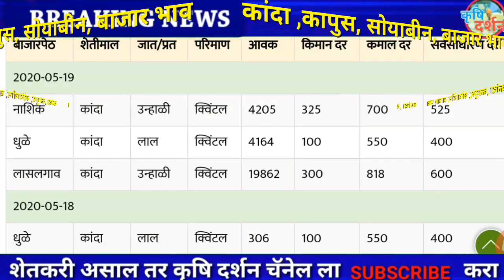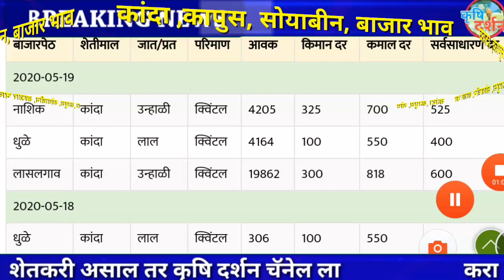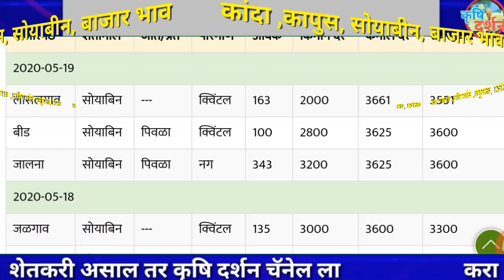20/05/2020 आजचा कांदा बाजार भाव । Maharashtra Kanda Bajar Bhav । Onion Rates Today#कृृषि